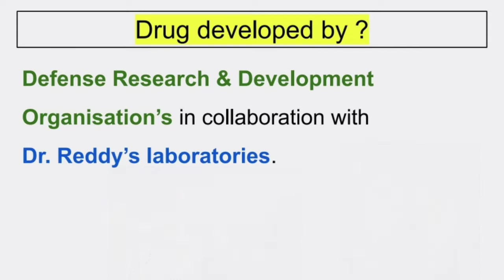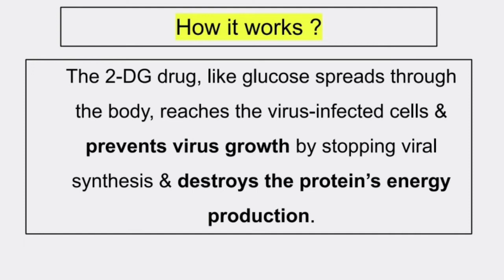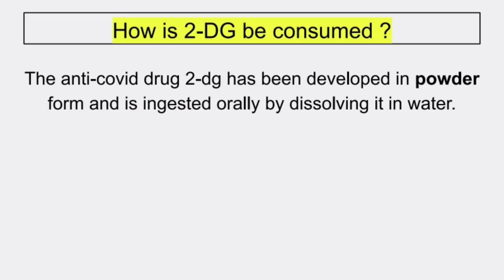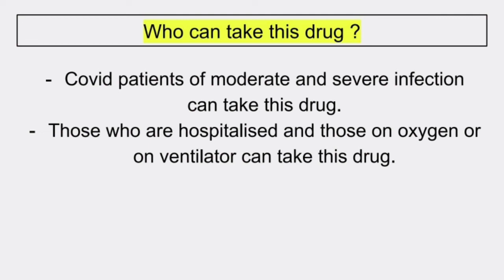2 deoxy d glucose | 2dg medicine | 2 DG DRDO medicine | 2 DG drug for covid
2 DG DRDO | 2 deoxy d glucose covid | 2 DG medicine | DRDO 2 deoxy d glucose | 2 DG drug for covid |

☆My recommendation for all viewers (Covid Safety Kit )☆
○ 5 Layerd mask
○ Infrared thermometer
○ Hand sanitizer
○ PPE kit
○ Face shield
○ Safety googles

Health care🏥
○My Automatic BP monitor
○My Blood glucose test meter

Time stamping:
00:05 New covid drug
00:30 2-deoxy-D-glucose
00:46 Drug developed by ? (DRDO)
01:00 Clinical trials observations ?
01:26 How it works ?
02:42 How is 2-DG be consumed ?
02:56 Who can take this drug ?